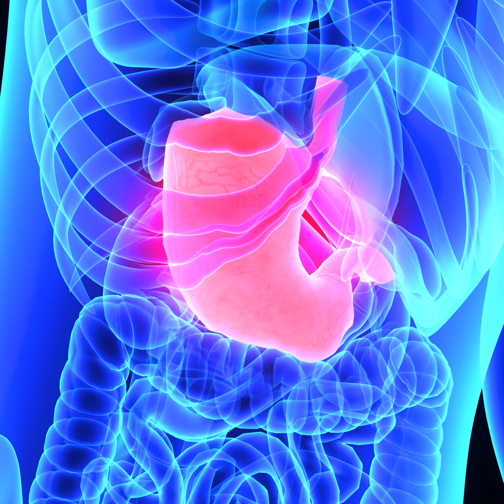DISPOSITIVOS INGENIOSOS PARA TODA OCASIÓN || Herramientas para emergencias y trucos de cocina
MARCAS DE TIEMPO:
00:00 Dispositivo para personas que roncan
00:25 Guante para lavar el pelo rápidamente
01:26 Cómo tener una buena postura
02:21 Hamaca para las piernas
02:49 Calcetines para calentar los pies
04:42 Filtro de agua ingenioso